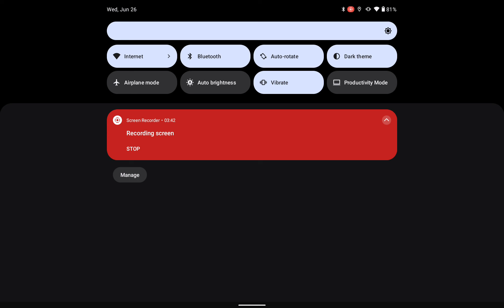Stumble Guys Spinning Super Lucky Wheel